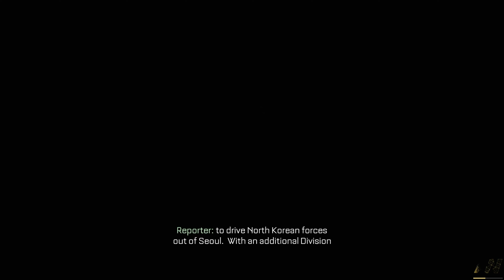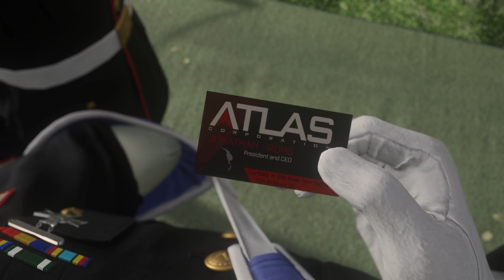Call of Duty Advanced Warfare Mission 2 Testing new hand [4K 60FPS] ULTRA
🔥 **GET READY FOR COD ACTION!** 🔥 In this explosive video, we dive deep into **Call of Duty: Advanced Warfare**, exploring epic gameplay, the latest strategies, and the stunning graphics that redefine the franchise! 🎮💥 From multiplayer mayhem to intense campaign missions, see how advanced tech changes the battlefield and sharpens your skills. Can you handle the adrenaline? 💣 Join us as we uncover hidden gems, ideal loadouts, and tips to dominate your opponents. 🚀